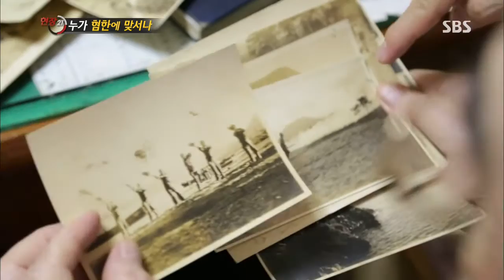현장21 2013-08-20 #4(4)